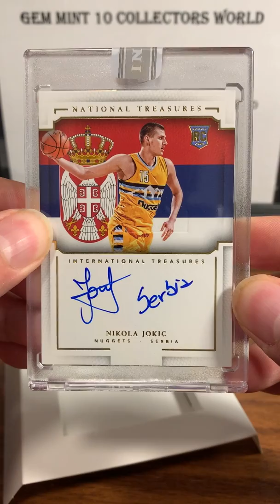Opening a $1000 Panini White Box 1/1 Basketball Huge hit!!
This is my Panini White box as I didnt get my 2017 Panini Contenders Rookie Auto from Donovan Mitchell redemption.